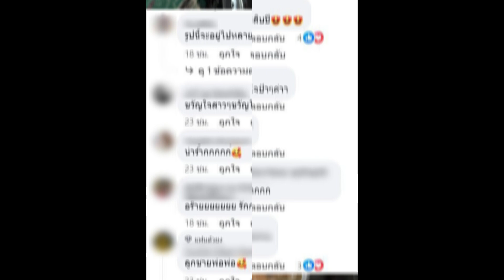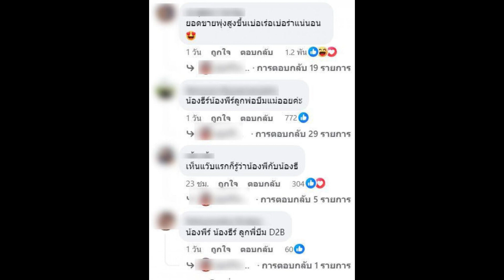ซีอิ๊วขาวตราเด็กสมบูรณ์! เปลี่ยนโลโก้ใหม่ ลูกแฝด พี่ธีร์-น้องพีร์ แฟนคลับรีบอุดหนุนกันใหญ่!